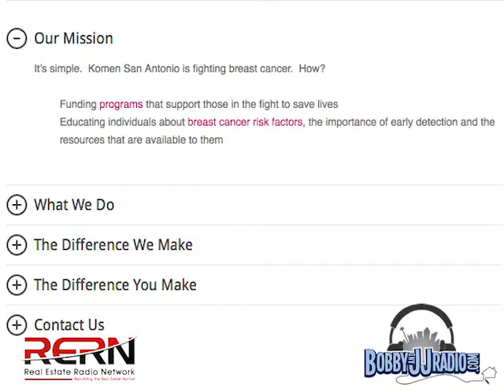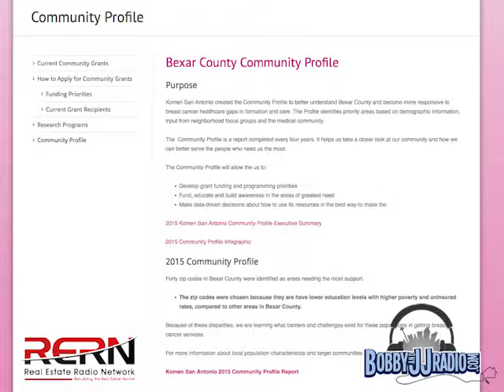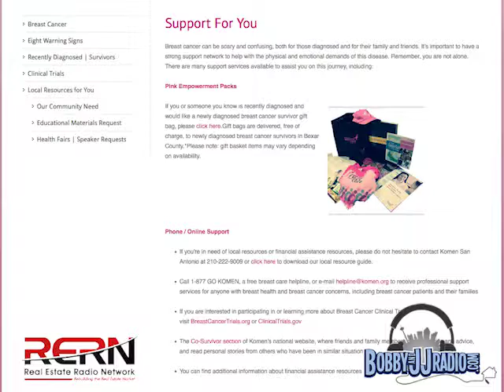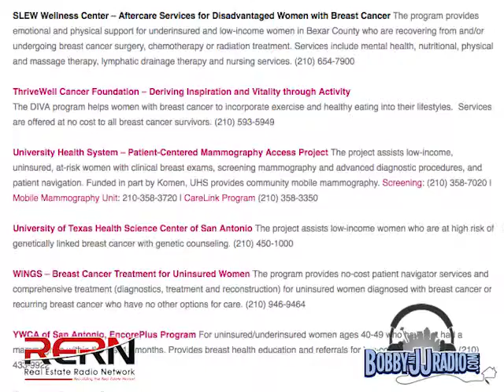Susan G. Komen San Antonio - Fundraising Events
Where does the money go from fundraising events? Bre Jamerson, Program Manager of Susan G. Komen San Antonio, talks about how the funds are directed to help those going through breast cancer treatment.

With the funds raised through annual events, Susan G. Komen will take people to chemotherapy, provide mammograms and other screenings, and help getting to doctors' appointments for San Antonio residents.

Keller Williams City-View
10999 IH-10 West
Suite 175